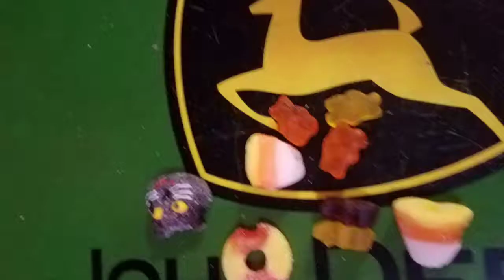31 Days of Halloween Candy Challenge: Day 8 Halloween Gummy Stick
Today's candy was a Halloween gummy stick and we had mixed reviews on this one.